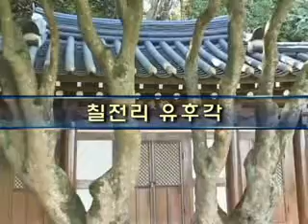칠전리 유후각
[한국향토문화전자대전] 칠전리 유후각
학계철비를 보존하기 위하여 건립한 비각으로 칠전마을 앞 '서당까끔'내에 소재.